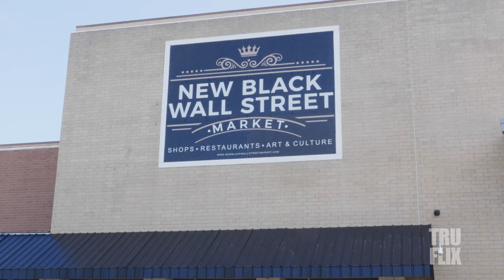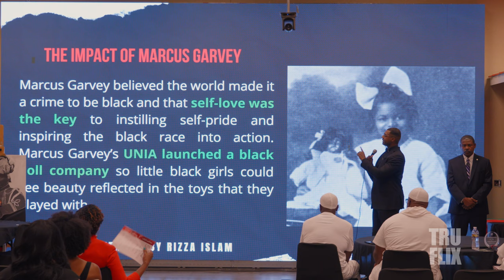B1 The Movie Premiere - Boyce Watkins | Ric Mathis | Rizza Islam | Les Brown | Queen Afua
B1 The Movie Premiere - Boyce Watkins | Ric Mathis | Rizza Islam | Les Brown... by Michael Witherspoon